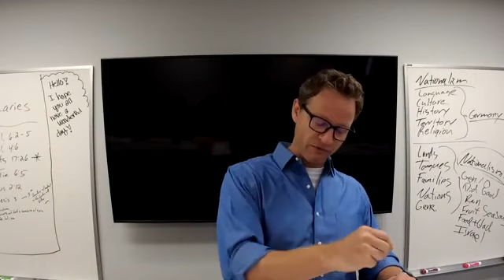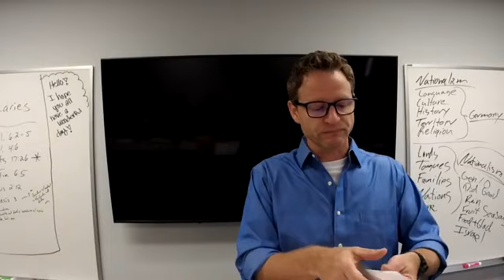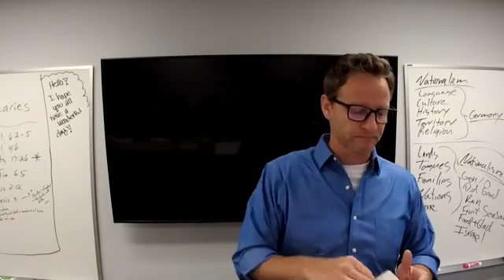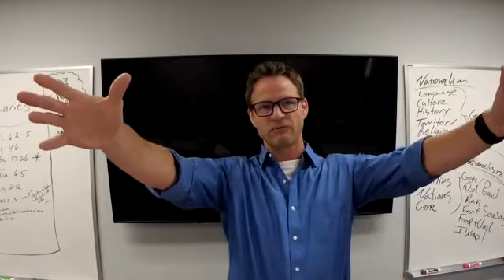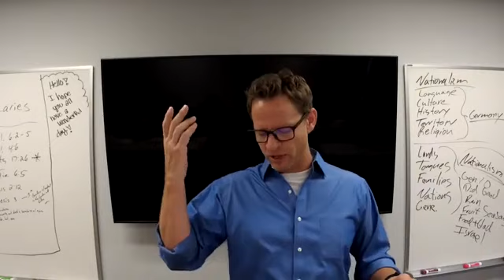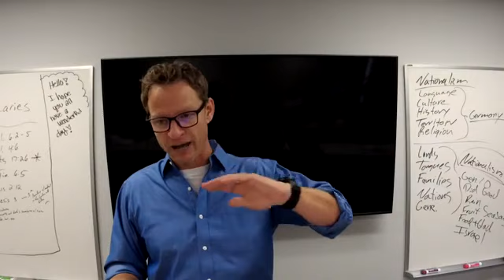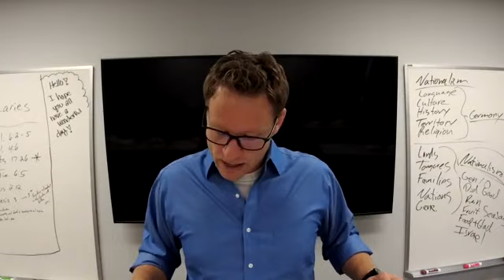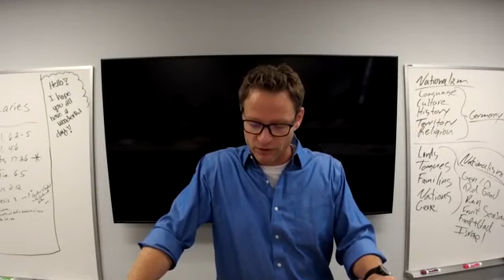Glory In Tribulation Brother Will Kemperman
Will Kemperman .. Grace Life Bible Church